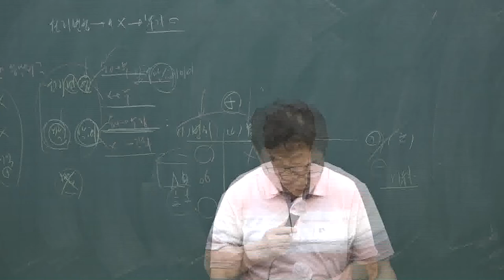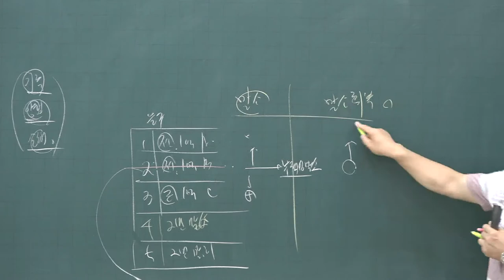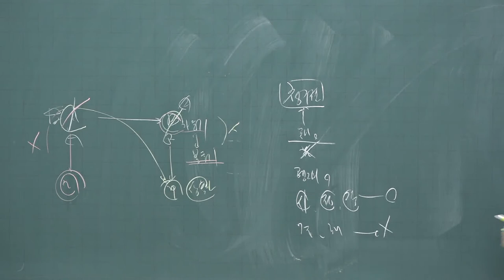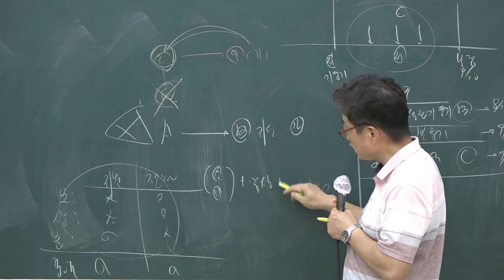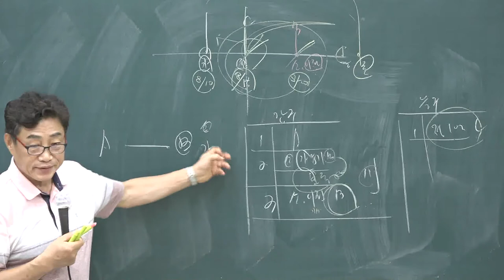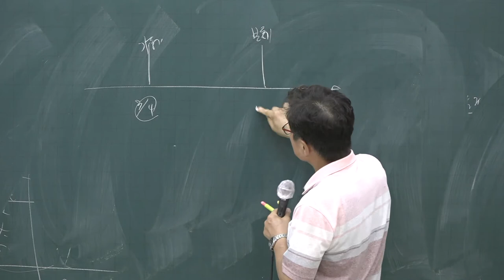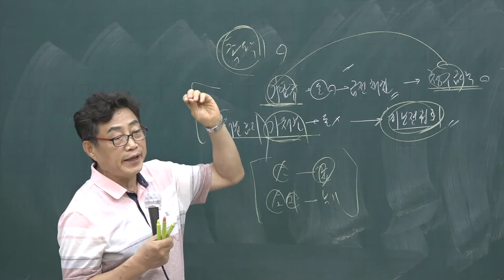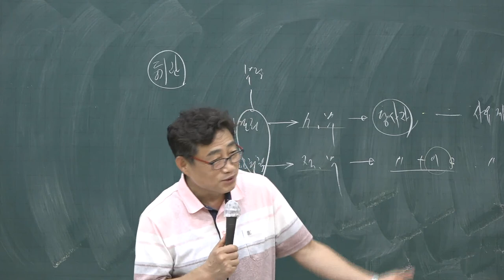[공전무] 2020년 공인중개사 부동산 공시법 단원별문제풀이과정 9-15